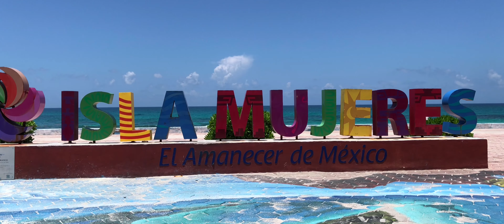CANCUN, Q.R. Travel vLog 2018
We spent only 5 days in Quintana Roo this year, but we made the most of it! We stayed in Cancun, but also got down to Playa del Carmen, Tulum and over to Isla Mujeres! Check out this Instagram clip!

Go Follow…

Music wanted!!

My gear

Sony A7S
Sony RX100 V
Canon 24L
Canon 35L
Canon 40
Canon 50
Canon 24-105
Canon 70-200
Sigma 18-35 Art
DJI Ronin MX
Sachtler Tripod
MeFoto Tripod
BagLowepro Pro Runner BP 350 AW II
Yongnuo YN360 Light Wand